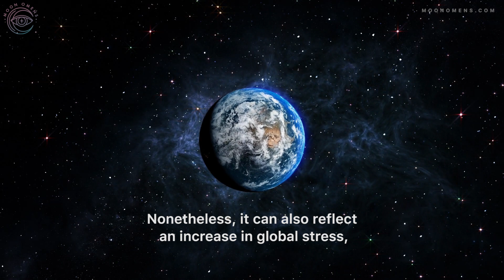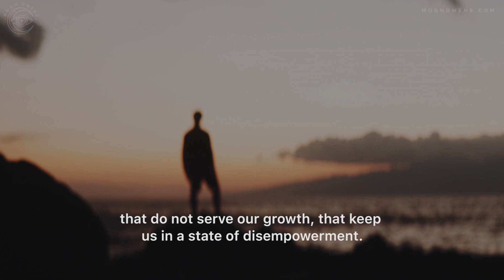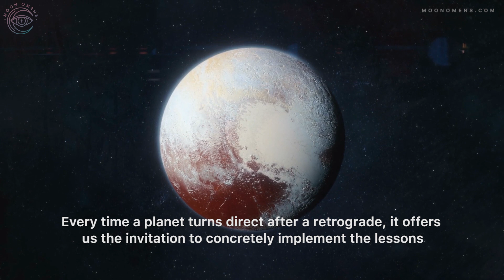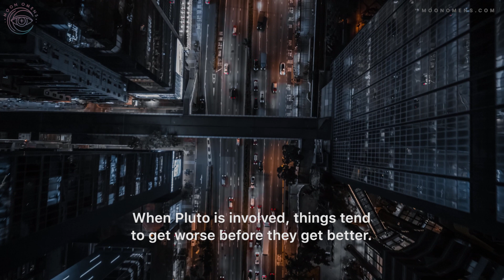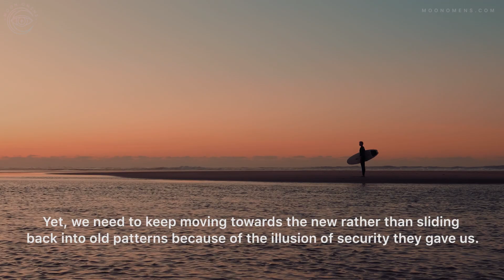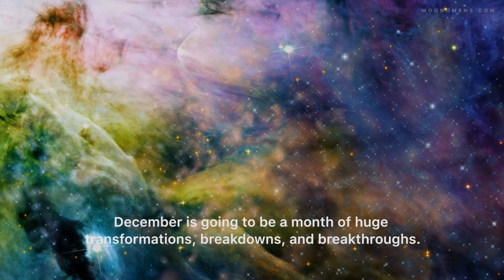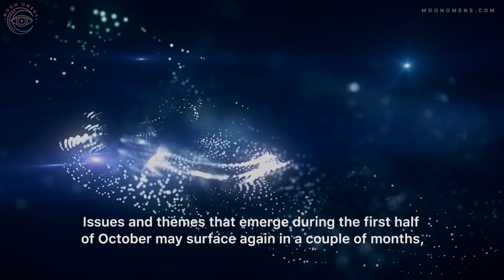Retrograde Mars square Pluto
Join Moon Omens & receive daily affirmations, our beautifully crafted & packed with wisdom e-books, monthly horoscopes, moon calendars, astrology updates & so much more awesome stuff: